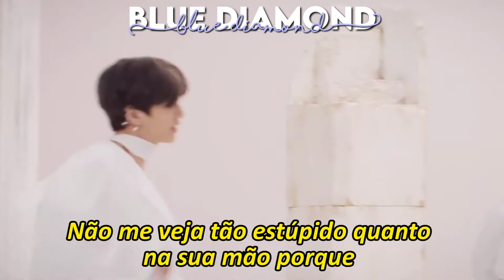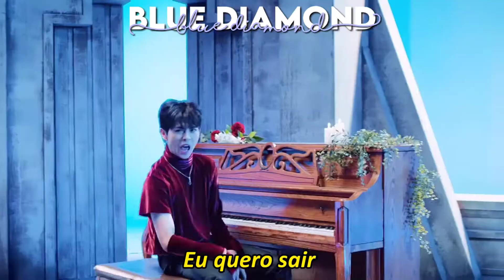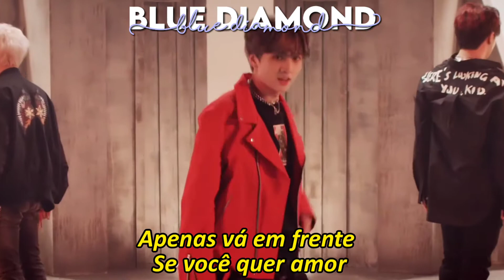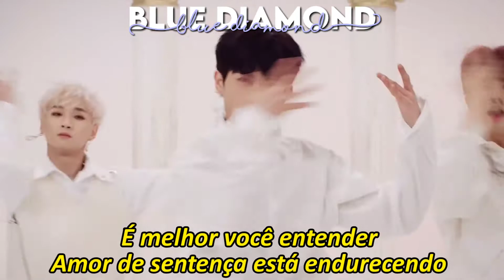D1verse - Monster - [Legendado PT/BR ]